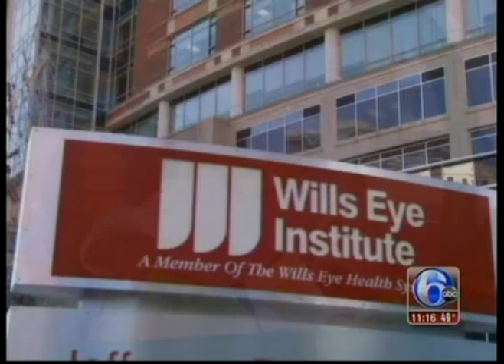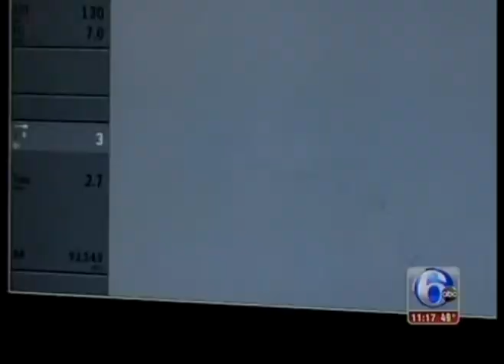Pascal Jabbour MD in the News 6abc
Intra-arterial chemotherapy for retinoblastoma
Pascal Jabbour MD